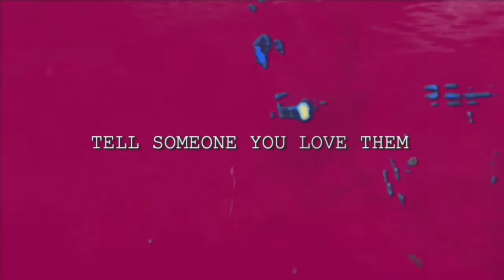Palm Ghosts - Amaya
The official video for Palm Ghosts single 'Amaya'

Lyrics:

Let the siren hum the wire
Let the thoughtless waves conspire
In their wake I will hush my cry
Upon the memory of my Amaya

It’s always someday, hello wallflower
Dance the silence romance the hour
What could’ve been, could’ve been somehow
My undoing if not for you now

In all these blind spots, Crowding in my eyes
I can see you clearer than the daylight
My Amaya, Greater forces are at play
And on their way
They’re on their way
And they’re on their way

From the lion's Mouth, I could breathe you in
You inhabit more than your own skin